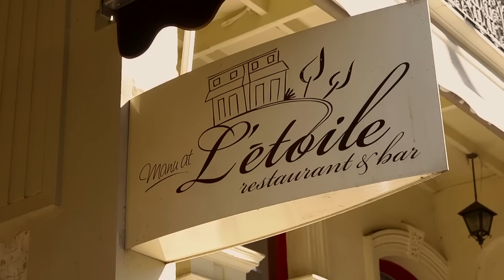Is Manu Feildel Really French?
Sometimes Manu Feildel is asked if he is really French, or is he just putting on the accent to appear more chef-like.
This clip will settle that question once and for all... maybe.